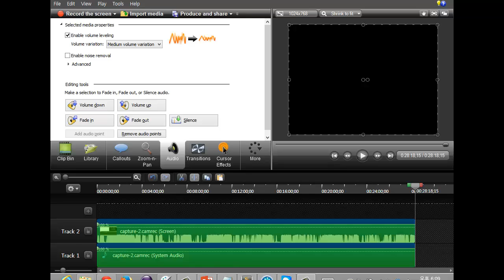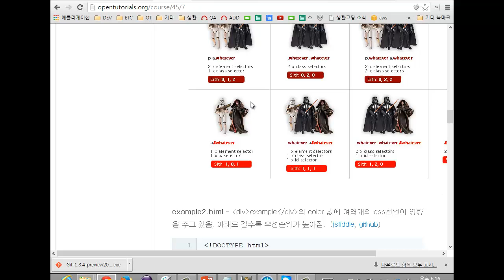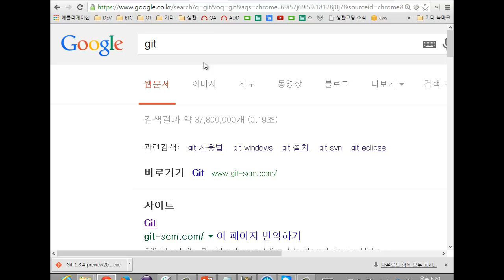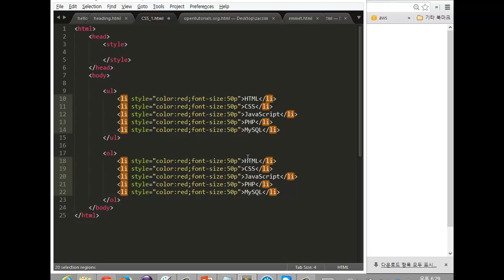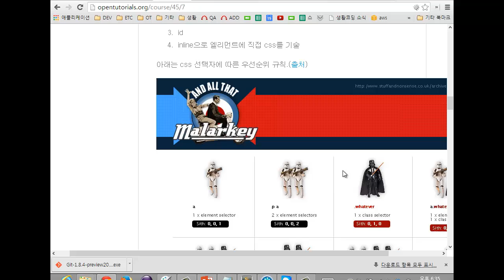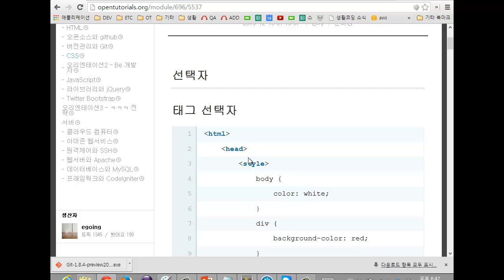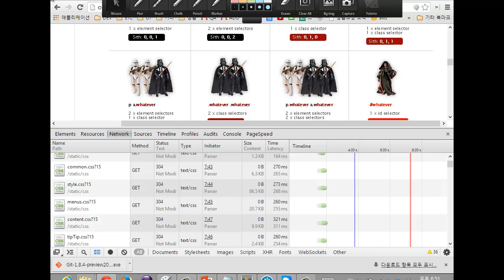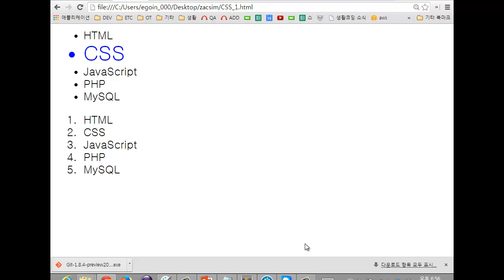8. CSS 2/3 (생활코딩 작심40시간)